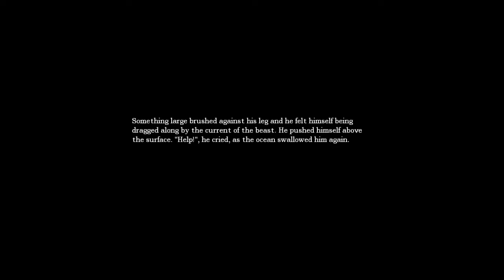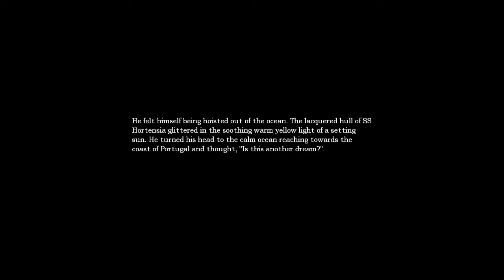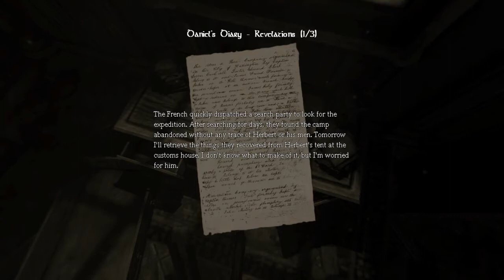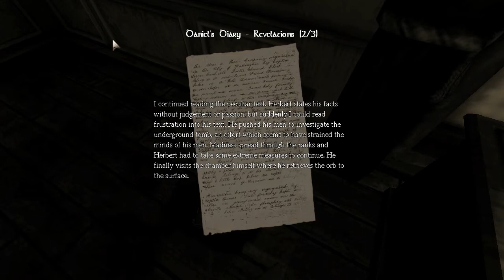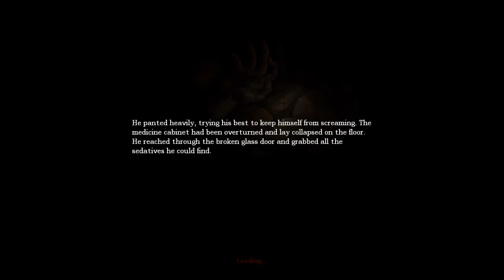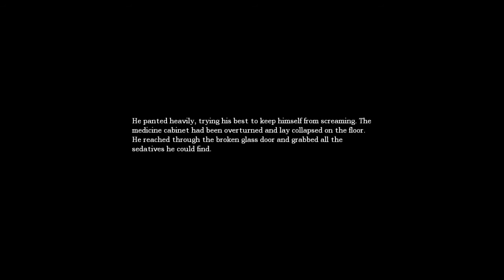Let's Play: Amnesia The Dark Descent [HD] Part 4: Story Time